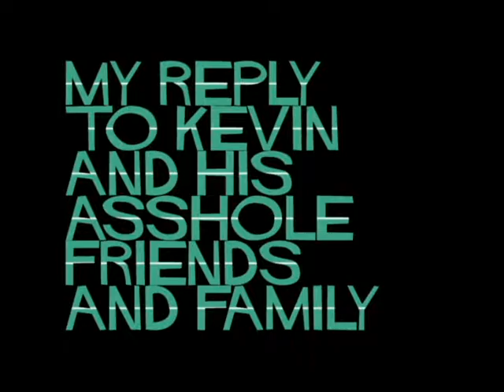Smokey Mountain Sas-crotch